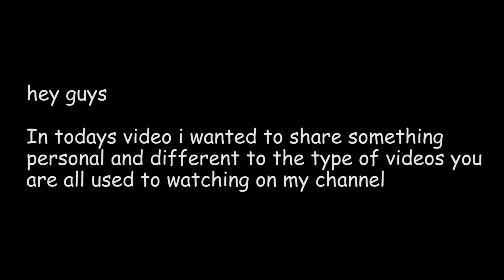OUR NEW BABY!!